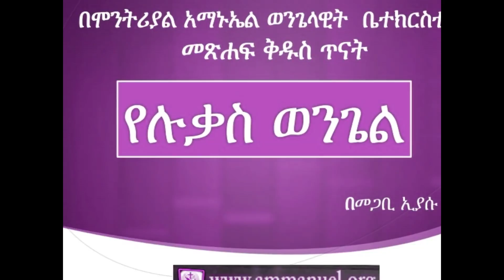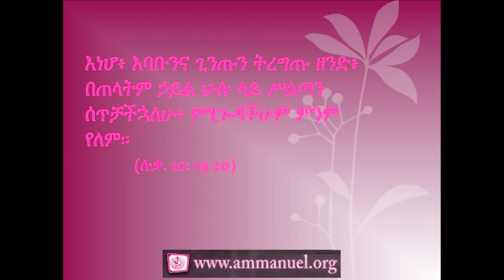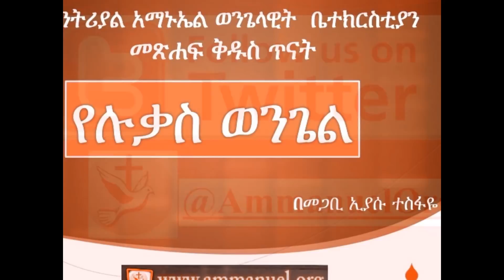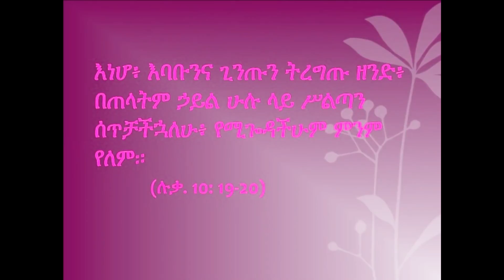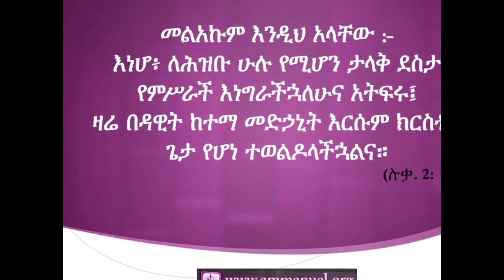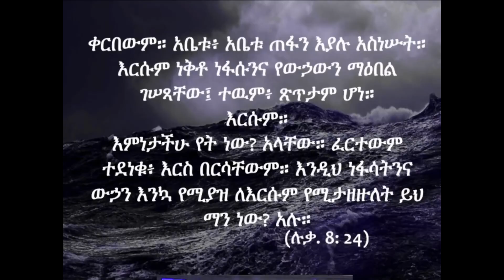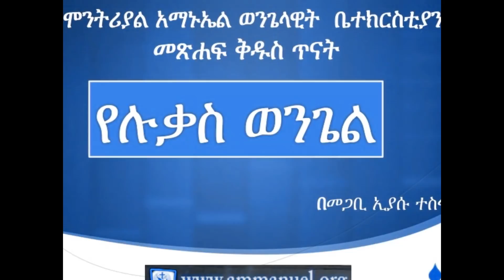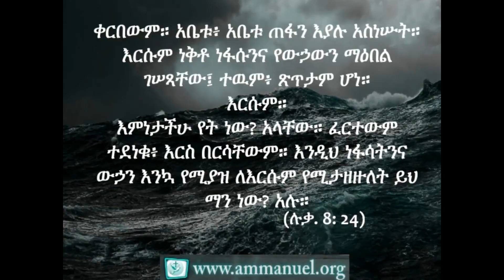መጽሐፍ ቅዱስ ጥናት - ሉቃስ Luke 22:39-46 (Luke Bible Study - Ammanuel Montreal Evangelical )